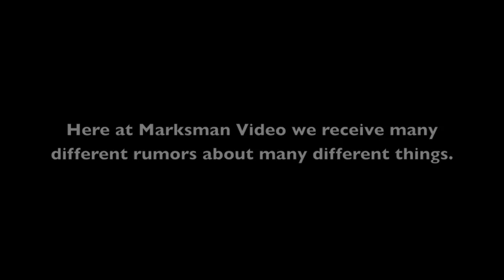Halo 4 LEAKED from Bungie Itself! [Marksman Video]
Halo 4 will be announced some time in 2011. This game has been being developed for over five years now. This is supposed to be the best game of 2011, 2012, and 2013! Let hope it's good!